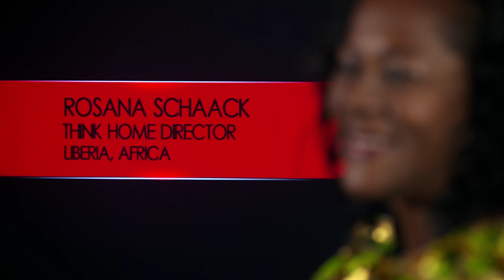Rosana Schaack - Samaritan's Purse THINK Home - Liberia, Africa